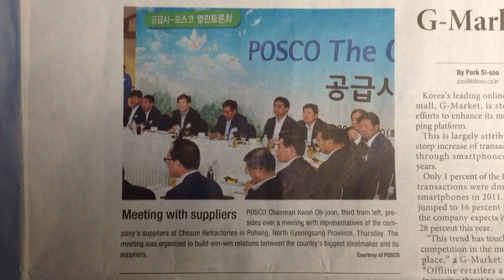쏙쏙 오늘의 코리아타임스 (The Korea Times) Meeting with suppliers (2014.6.11)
Meeting with suppliers: POSCO Chairman Kwon Oh-joon, third from left, presides over a meeting with representatives of the company's suppliers at Chosun Refractories in Pohang, North Gyeongsang Province, Thursday. The meeting was organized to build win-win relations between the country's biggest steelmaker and its suppliers.

[주요 어휘]

supplier 공급자

preside 회의를 주재하다, 주도 하다

preside over a meeting 사회를 보다

representative 대표

organize 계획하다, 기획하다

build relationships 관계를 쌓다